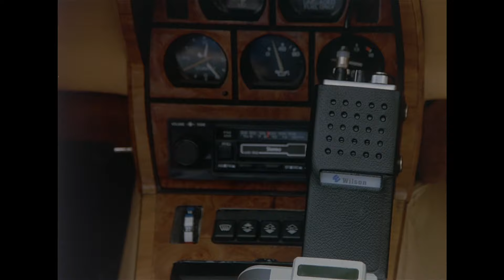I Figure You'll Be Out Sometime In the 21st Century!' | Miami Vice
Crockett and Tubbs approach nightclub owner and drug dealer Oliver (Ron Taylor) to inform him that he is on a hit list.

From Miami Vice Season 3 Episode 6 ' Shadow in the Dark': Crockett risks his sanity to try and enter the mind of a creepy, bizarre serial home invader, who might change his exhibitionist m.o. to murder or worse unless he's stopped in time.